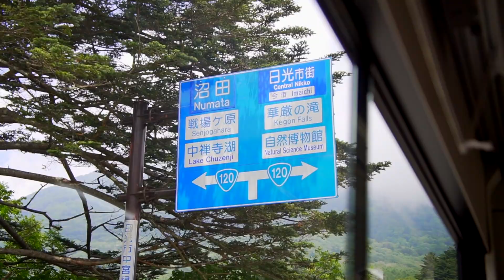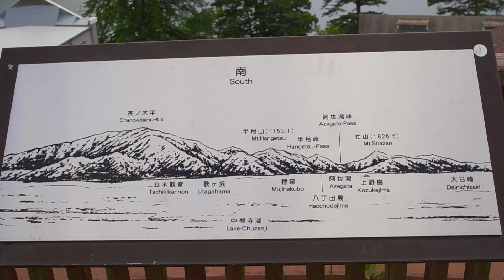日光 華厳の滝 中禅寺湖 | Sony a6300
Nikko, Kegon Falls, Lake Chuzenji, Tochigi, Japan
20190810